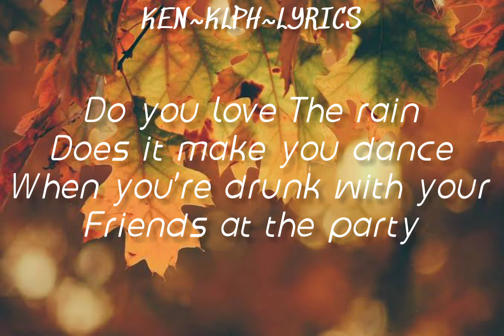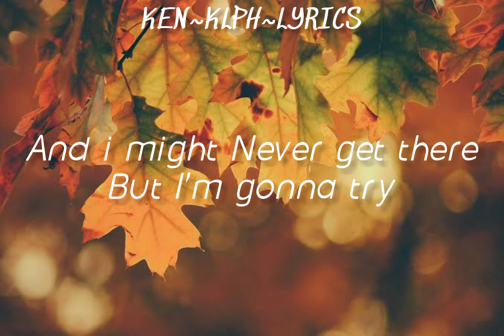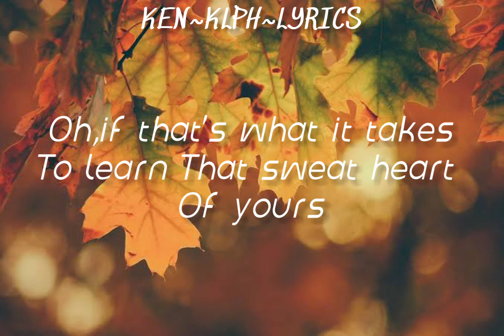10,000 hours~dan+shay and justin bieber(lyrics)